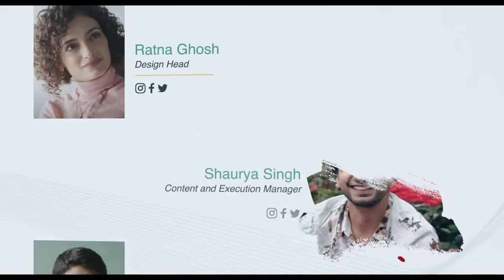Dice Media | Please Find Attached | Web Series | S02E04 | Choices ft. Barkha Singh & Ayush Mehra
Shaurya eventually ends up at Akhil’s party but to his surprise does not feel like he belongs there. Meanwhile, Ratna invites Sanya to have a drink with her. Sanya still upset about Shaurya lying to her begins to feel better with Ratna and her friends. To her surprise Shaurya shows up there as well to save their monthi-versary. However, things seem to go in the opposite direction soon.

DicePFA2 powered by Closeup & co-powered by So Good
In association with Asian Paints, Manforce & Plum Goodness

Get set refresh with natural, long lasting freshness of Closeup Mouthwash
This Diwali, give your home a quick makeover with Asian Paints ezyCR8
Explore the exciting range from Manforce - India's No. 1 condom brand

A DICE MEDIA ORIGINAL SERIES (A DIVISION OF POCKET ACES)

PRODUCED BY
ADITI SHRIVASTAVA

PRODUCED BY
ASHWIN SURESH
ANIRUDH PANDITA

DIRECTED BY
NAYANA SHYAM

WRITTEN BY
KAVIRAJ SINGH
SEHAJ KAUR MAINI
AJAY KUMAR

STARRING
AYUSH MEHRA
BARKHA SINGH

ASSOCIATE PRODUCER
VIDYUTH BHANDARY

CREATIVE DIRECTOR
AJAY KUMAR

SUPERVISING PRODUCER
VENKAT RAVICHANDER

AJINKYA PANDIT

EXECUTIVE PRODUCER
PRACHI JOSHI
RAJKUMAR PATRA

EDITOR
VRINDA ARORA

PRASHANT OBEROI

DESIGN & ANIMATION
ANUJ DABRAL
MANOJ OMRE

MUSIC COMPOSER & SOUND DESIGN
HARSHVARDHAN SINGH

CASTING
CLOUT

CASTING DIRECTOR
SHRUTI DUTT

PRODUCTION FINANCE
ABHISHEK VISHWAKARMA

PRODUCTION DESIGN
SNEHI SHAH

COSTUME DESIGNER
SHWETA PUTHRAN

HAIR & MAKE-UP
TASKEEN CHUNAWALA

SUPPORTING CAST
ADITYA PANDEY
AJAY KUMAR
ANUMEHA JAIN
ANUP SHARMA
AYUSH NATHANI
MANISH KHARAGE
NYORIKA BHATHEJA
PRIYANK TATARIYA
SHIV KANUNGO
TUSHAR DHEMBLA
VAIBHAVI UPADHYAYA
VARUN VAZIR
VIHAAN CHOUDHARY

PRODUCTION MANAGER
ANAND BALAKRISHNAN
SHIVAM WALANJ

PRODUCTION ASSISTANT
SURAJ MAKHIJANI

GAURAV MOD

2ND ASSISTANT DIRECTOR
V. DILIP KUMAR
SRISHTI CHATURVEDI

2ND 2ND ASSISTANT DIRECTOR
ANISH KOLI

CONTINUITY & SCRIPT SUPERVISOR
MANDIRA ROY

INTERN
ANKEETA SHETTY

2ND DOP
CHAITANYA PURANIK

FOCUS PULLERS
ADITYA SHIMPI
RAMPRATAP SINGH
RAHUL KUMAR

DRONE OPERATOR
CHETAN JAIN

GAFFER
SANTOSH SHARMA

ART DIRECTOR
AJAY KUMAR YADAV

ASST. PRODUCTION DESIGNER
PALASH GANDHI

SETTING BOYS
DEVDAS PATIL
JAVED SHAIKH
DALPAT YADAV

COSTUME ASSISTANT
NIMISHA KANADE

TAILOR
PRAKASH DAS

WARDROBE COURTESY
RUBATO
JOKERANDWITCH

CASTING ASSOCIATE
KUNAL PATEL

 MAKE-UP ASSISTANTS
JYOTI DARSHAN PITHADIA
KKOMAL SIINGH

ON LOCATION SOUND RECORDIST
MOINAK BOSE

BOOM OPERATOR
VISHAL TANAJI KHURSULE

SOUND MIXING ENGINEER
HARSHVARDHAN SINGH

ASSISTANT EDITOR
AADITI WAGHMARE

DIT
JITENDRA YADAV
JACKY CHAUDRY

SUBTITLES
NATIVE NINJA

RUNNER
YOGESH

DI STUDIO
NUBE CIRRUS

DI PRODUCER
DHARMIC MATHUR

DI COLORIST
SANJAY GHARAT

DI CONFORMISTS
MUJAHID KHAN
PUNIT POOJARI

DATA TEAM
ISAM SHAIKH
DHRUPAD TUDIYA
ADNAN KHAN

DICE MEDIA
VARUN KUMAR

CONTENT PRODUCTION
KARAN DEV

BUSINESS DEVELOPMENT
VISHWANATH SHETTY
KUNAL LANGER
RAJEEV MISHRA
RENUKA CHOUDHARY
SHEVEETA HEGDE

SHREYA AGARWAL
PRIYANKA PADODE
MANJU MOTWANI
SHIVI SINGH

MARKETING
JOANESCA MACHADO
NIHARIKA GULATI
PULKIT KOCHAR
PRITIKA MATHUR

PR
ANKITA TULSHYAN

DISTRIBUTION
VIJAY PRAKASH
SINDHU BISWAL

JANAKI AMRITE

FINANCE
KUNAL LAKHARA
PRABHAKAR MAURYA
SHAILESH KINJALE
SUJEET JAISWAL

LEGAL
GAYATHRI NAGENDRA

MUSIC
DIL KE DASTAK (Title Track)
VOCALS - KARTHIK RAO, SHILPA SURROCH
LYRICS - ANMOL GAWAND
GUITAR - DILRAJ GOPI
PROGRAMMING - HARSHVARDHAN SINGH, DILRAJ GOPI
MIXING & MASTERING - HARSHVARDHAN SINGH

HAARI MAIN HAARI
LYRICS - ANMOL GAWAND
PROGRAMMING - HARSHVARDHAN SINGH
ADDITIONAL PROGRAMMING - HARDIK DESAI

KACHE DHAAGE
VOCALS - KARTHIK RAO
LYRICS - ANMOL GAWAND

HARSHVARDHAN SINGH
DILRAJ GOPI
ADDITIONAL PROGRAMMING - HARDIK DESAI, KARTHIK RAO